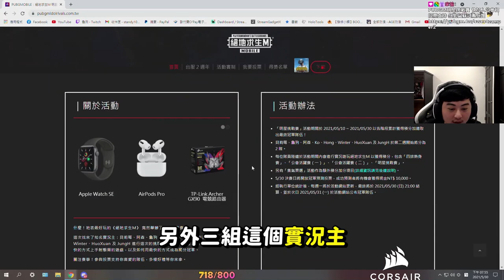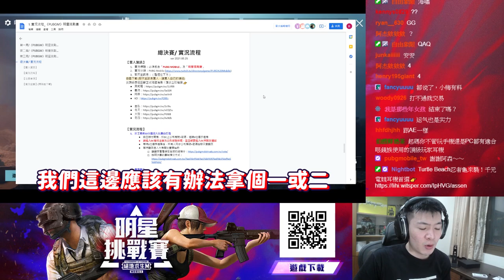【絕地求生M】明星挑戰賽最終花絮登場 🎬 到底 龜狗 阿森 Ko 誰才是真正的槍男？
【明星挑戰賽】最終決賽花絮登場 🎬
來看 龜狗 阿森 Ko 誰才是真正的槍男？

地表最好玩大逃殺手遊 x 實況主 x 職業選手
到底會激發出多少有精彩畫面？馬上來看 👀